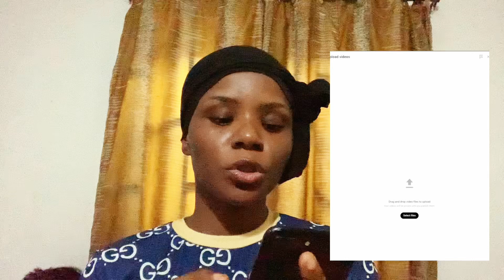(WARNING) Don’t Turn OFF This YouTube Settings | DO This Instead ( To Get More Views in 2025).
Struggling to get views, watch hours, or subscribers on your YouTube channel?
The problem might not be your content — it could be a YouTube setting you’ve been ignoring! In this video, I’ll show you the exact setting you MUST turn ON in YouTube Studio to stop killing your reach and finally start growing your channel in 2025.

Whether you’re getting 0 views or you’re stuck under 1,000 subscribers, this quick fix could change your growth. Let’s fix it together!

Timestamps:
0:00 - Why you’re not getting views or subs
2:00 - Why you should upload through YouTube Studio Web
3:30 - The hidden setting hurting your videos
5:00 - What “this ***feathure”really means
6:00 - What “Notify *** feature actually does
7:30 - How to fix your upload visibility
8:30 - Watch my views come back after changing the settings
9:30 - Final tips for more views and growth

Want to create another YouTube channel, or add another channel to your YouTube account. See this video Create a SUCCESSFUL YouTube Channel And Start Making Money in 2025( Beginners Guide)